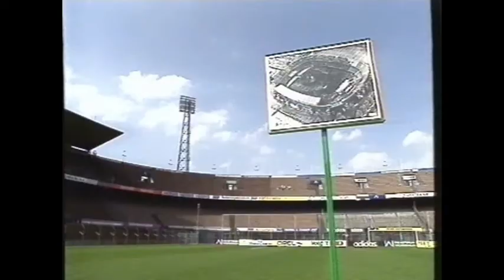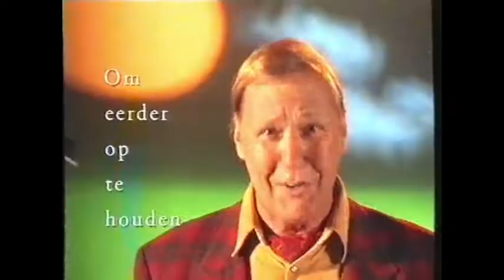eesrte paal verbouwing stadion 31 03 1994